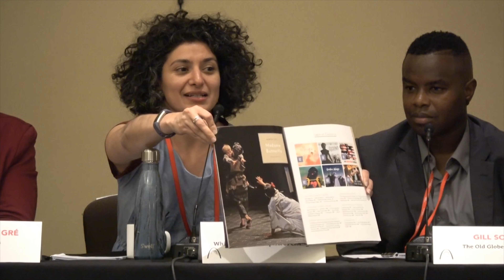Opera Artists As Activists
Opera is a powerful art form with the capacity to tell stories that are deeply personal and resonate with the world around us. Yet, the long development cycle of new works makes it difficult for opera to generate dialogue on the issues that matter most in an environment where last month’s pivotal issue has already been superseded. A panel of composers, directors and performers will discuss paths for artist-activists to inspire change through opera.

Moderator:
Christian De Gré

Speakers:
Kayhan Irani
Laura Kaminsky
Ben Krywosz
Gill Sotu

Fisher Dachs Associates

Session was held on Thursday, June 21, 2018 at Opera Conference 2018 in St. Louis.

About
OPERA America is the national service organization for opera and is dedicated to the creation, presentation and enjoyment of the art form.

Company Overview
Founded in 1970, OPERA America has an international membership that includes nearly 200 Company Members, 300 Associate and Business Members, 2,000 Individual Members and over 16,000 subscribers to its electronic news service.